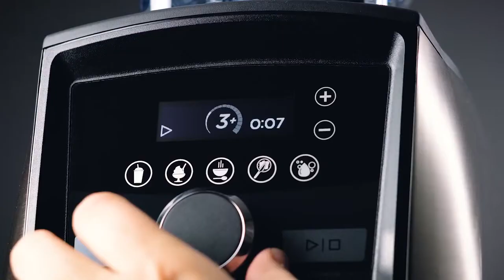How To Make Marinara Sauce in a Vitamix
Ingredients:
1 carrot, halved
1 Tablespoon olive oil
3 garlic cloves, peeled
2 onions, peeled, quartered
2 pounds (910 g) tomatoes, quartered
½ teaspoon dried oregano
1 teaspoon dried basil
¼ teaspoon ground black pepper
1 bay leaf

Directions:
Place all ingredients, except bay leaf, into the Vitamix container in the order listed and secure lid.
Select Variable 1.
Turn machine on and slowly increase speed to Variable 5 or 6.
Blend for 15 seconds or until desired consistency is reached.
Pour into large saucepan and add the bay leaf. Simmer over low heat for 30 minutes. Stir occasionally.